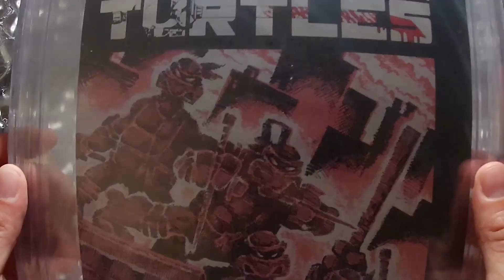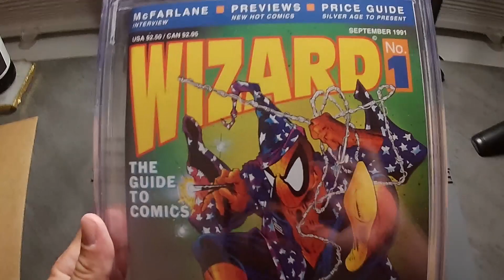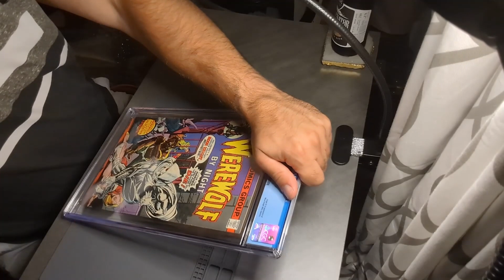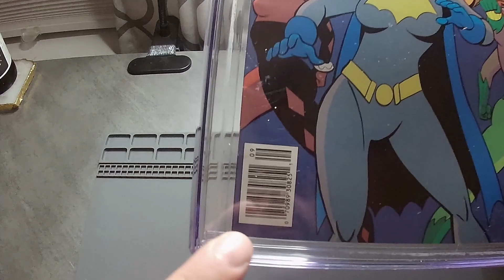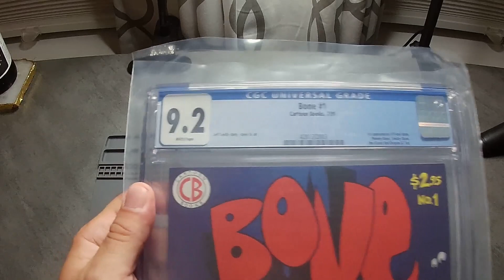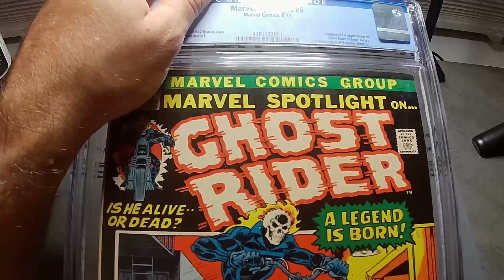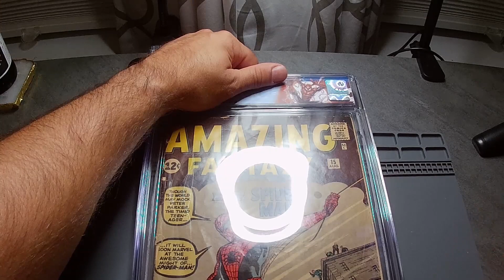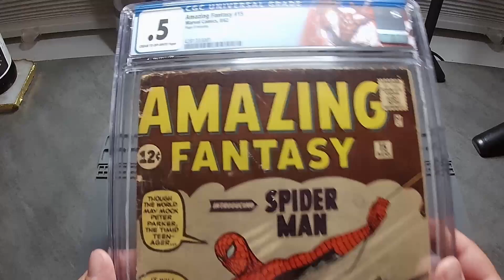Graded Highballs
Someone is trying to validate spending a whole bunch of money on comics and a whole lot MORE getting them graded... WHAT A SUCKER!